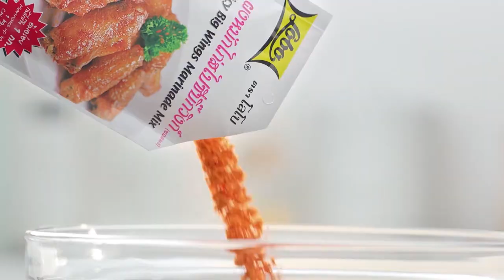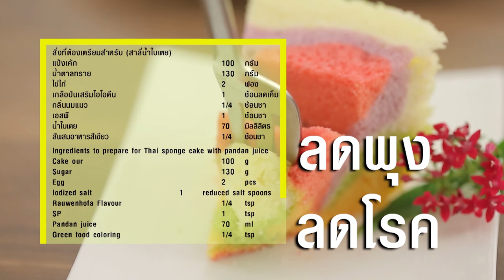อ .ยิ่งศักดิ์ มีเมนูบะหมี่แห้งหมูกรอบมาฝาก พร้อมพาไปนั่งเมาท์กับณวัฒน์ อิสรไกรศีล l EP.57 [2/3]